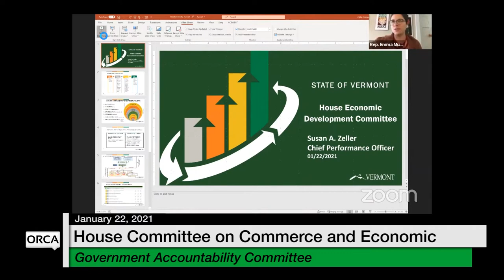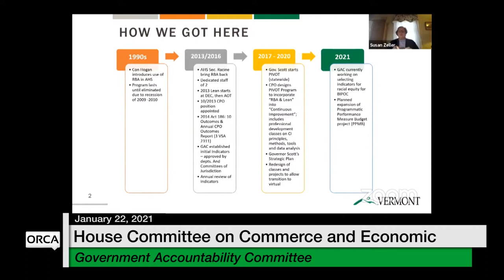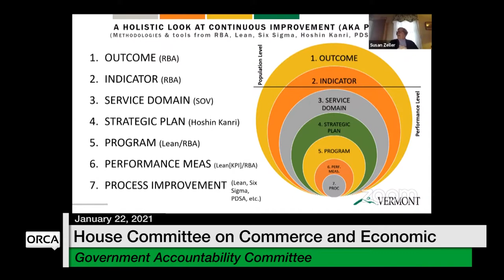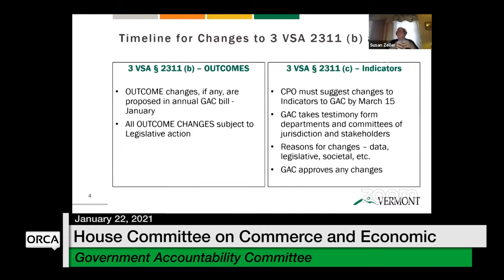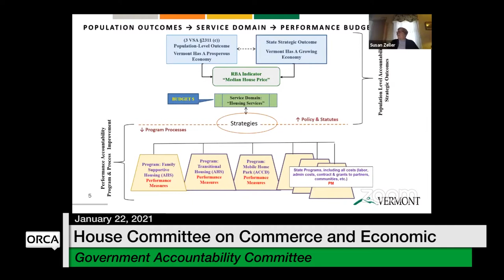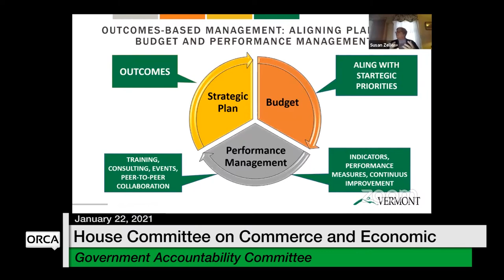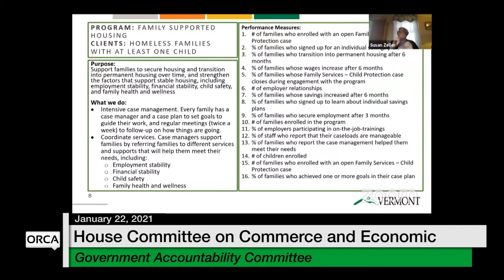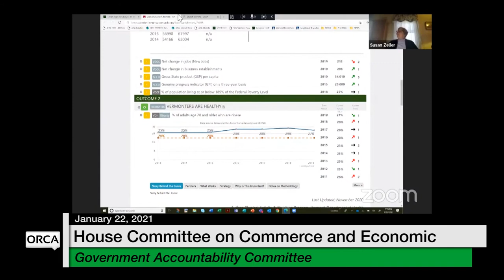Vermont State House - Government Accountability Committee 1/22/2021